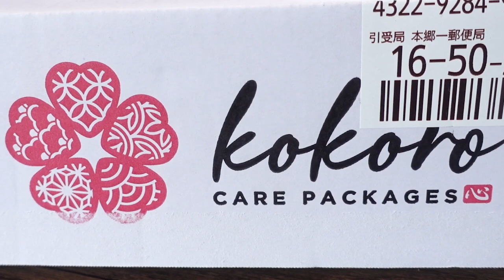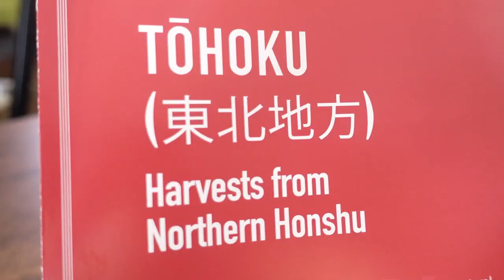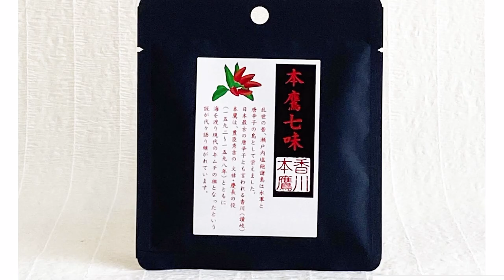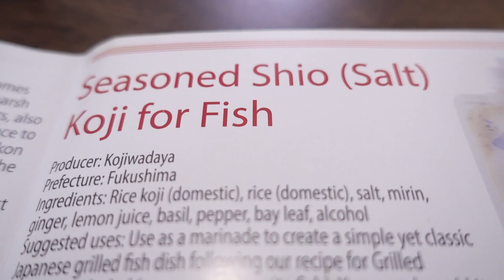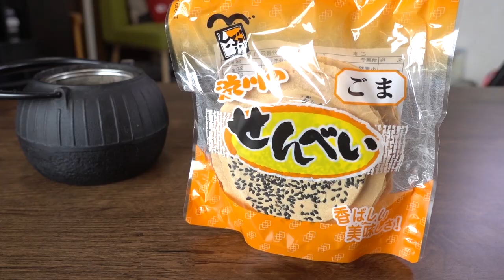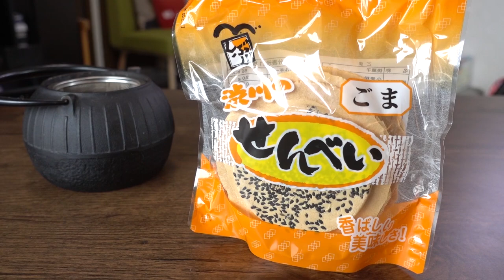Japanese Food Delivery for an Entire Day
We're ordering in Japanese food for breakfast, lunch and dinner using UberEats.

Our favorite Japanese snacks and ingredients are here!